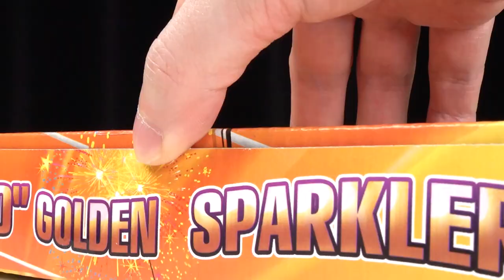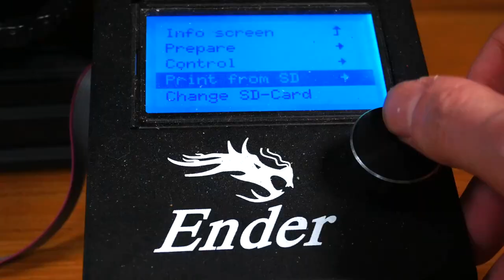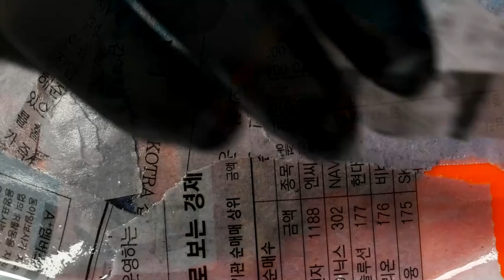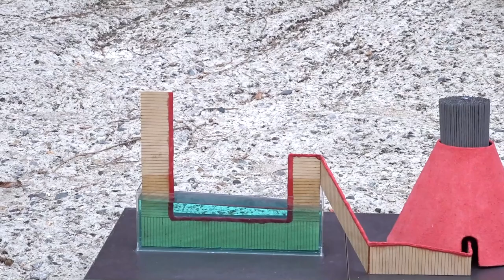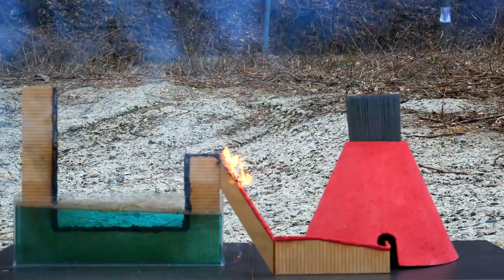Match Chain Reaction Amazing Fire Domino VOLCANO ERUPTION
Hello, this video is an artistic experiment made with matches.

In this Experiment i burn a Volcano made from safety Matches!

About 18,000 safety matches were used to create this volcano and it took a lot of time and effort.